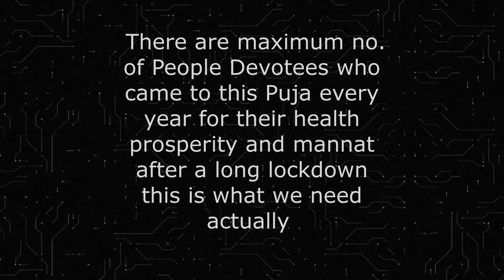Tarakeshwar!! BHOLEBABA YATRA !! Om Namah Shivaay !! VLOGER FROM ISLAND!!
Bholebaba Yatra where people stays for whole day then in the evening they leave for yatra from Lamiyabay, Diglipur to Krishnapur, Diglipur, North Andaman.

They Walk 35 kilometer without any footwear day and night by holding huge vessel just watch how they worship.

there are maximum No. of people near about 2800 to more than 3000 from the age of 5 yrs to 70 ages peoples are joined in this yatra for Lord Bholebaba Worship.

Every year in the month of April yatra was conducted by puja committee the rest enjoy the video.